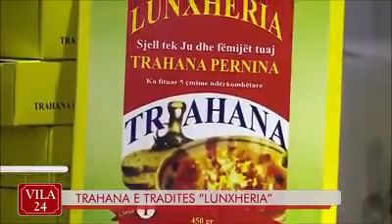KICO NOTI - FAMILJA NOTI SHPERNDAN TRADITEN NE TE GJITHE SHQIPERINE ( ROSNICA & TRAHANA)